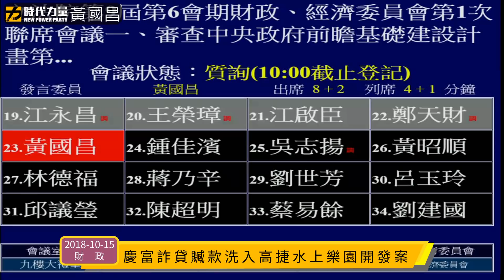2018-10-15 【慶富詐貸贓款洗入高捷水上樂園開發案】財政委員會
1. 針對慶富詐貸洗錢的犯罪集團，竟然在包庇掩護下，取得高雄捷運大寮水上樂園開發案。賴清德院長承諾責成高捷的二大股東「經濟部控制的中鋼」以及「國發會控制的國發基金」徹查。

今天，經濟部及國發會還在繼續打太極，但已逼出下列關鍵事實：

→高捷在2016年11月與QD Partners簽訂大寮樂園MOU。
→11月簽訂MOU時，1000萬的訂金是慶富公司出的。
→2017年5月，QD Partners將權利移轉給興得利公司

然而，針對更進一步的關鍵問題，則完全以「不知道」閃躲！

事實上，檢察官起訴書載明2016年10月至11月，陳偉志詐貸公股行庫的錢，就是由他控制的海外紙上公司（為QD Partners的子公司），洗到海外，製造金流斷點後，其中一部分又流回慶富。高捷根本就是用這個水上樂園開發案，在協助陳偉志洗錢。

嗣後，再透過新成立的興得利公司承接QD Partners的契約，企圖包庇掩護！

最後我問：針對這個樂園開發案，高雄捷運有無向高雄市政府報告？李維峰為何在偵訊時證言是「高雄市府要求透過興得利進行切割」？
結果，還是不知道！

2. 我和徐永明提案要求委員會，邀請財政部、經濟部、中鋼公司、國發會、高雄捷運公司，就「慶富案後續與高雄捷運公司大寮機場水上樂園開發案」安排專案報告，最後在民進黨委員的護航下，遭到表決封殺。

附註：
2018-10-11 經濟委員會：高雄水上樂園弊案及如興弊案

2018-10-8 「慶富弊案、官商勾結 誰在協助包庇詐欺洗錢犯？」記者會

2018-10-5 賴清德內閣施政總質詢：臭不可聞的慶富弊案